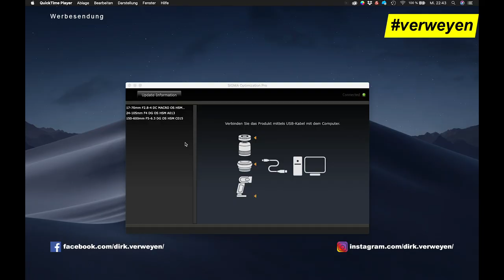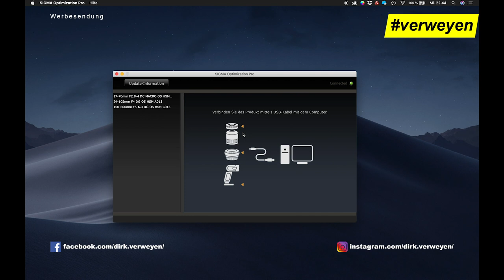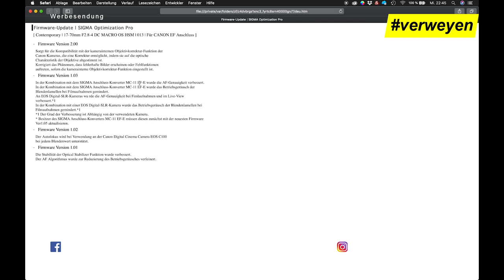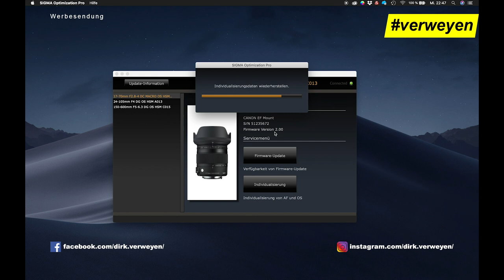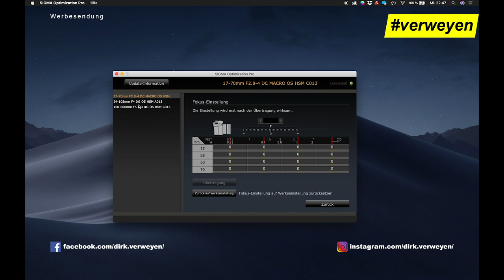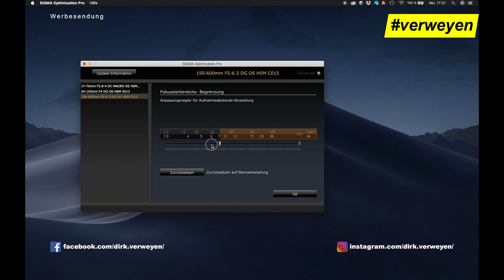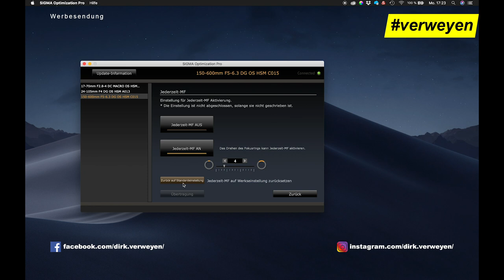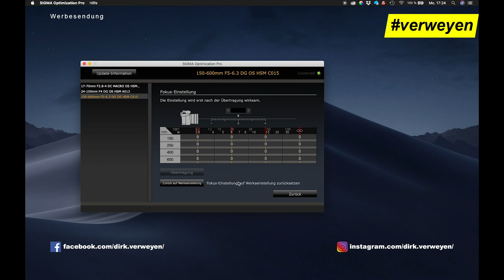HowTo: Sigma USB-Dock. Firmware-Update und Anpassungen meiner Objektive...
Schau Dir auch mein neuestes Video an Objektiv-Update leicht gemacht mit dem Sigma USB-Dock. Aus aktuellem Anlass zeige ich euch hier, wie ich mein Sigma 17-70 mit einer neuen Firmware versorge und welche Anpassungen an dem 150-600 von Sigma möglich sind.

Sigma-Dock für Canon

Meine Ausrüstung:

Canon EOS R
Canon EF-S 10-18mm
Sigma 24-105mm F4,0 DG OS HSM Art Objektiv
Transcend SDHC UHS-II U3 EXTREME 32GB Speicherkarte
SanDisk Extreme PRO 64 GB SDXC
Rollei C5i Stativ
Rucksack Vanguard Alta Sky 51d
Meine Schutzfolie für die EOS R
4X Crystal Clear klar